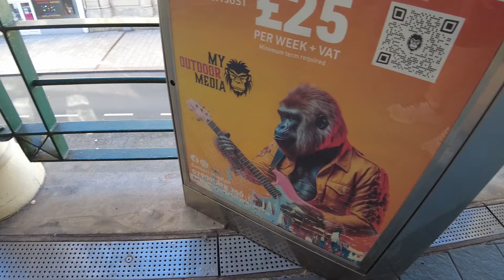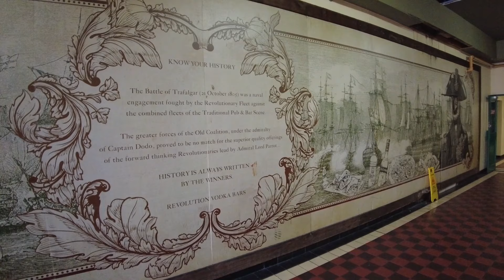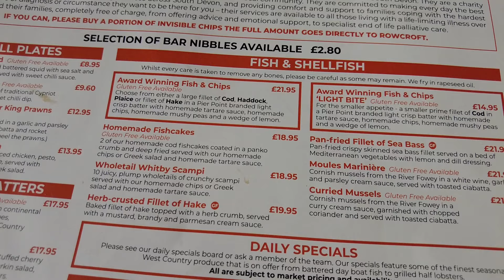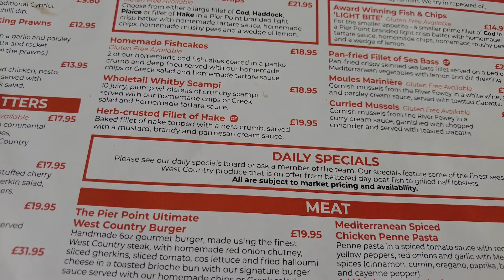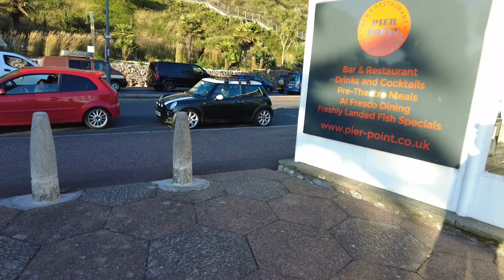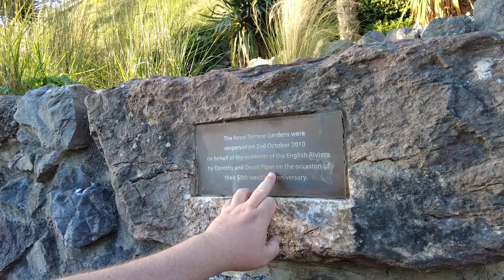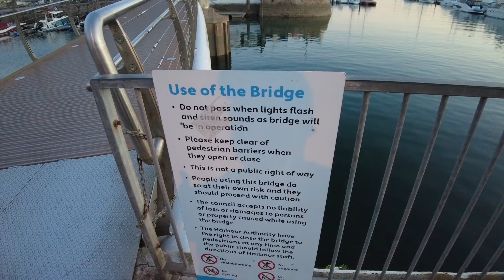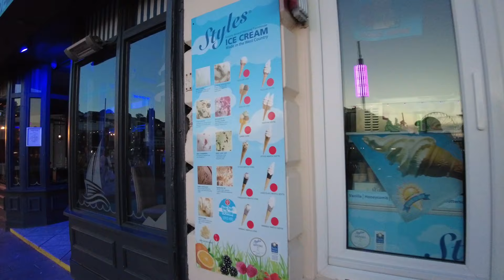Trying the Most Expensive Fish and Chips in Torquay! | Pier Point & Harbour Exploration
Welcome to another exciting vlog where we embark on a culinary adventure in the picturesque seaside town of Torquay! 🌊🍽️ Today, we’re on a mission to try the most expensive fish and chips in town, and there's no better place than Pier Point. Watch as we indulge in this gourmet delight, savoring every crispy bite and rich flavor. Is it worth the hype and the price tag? You'll have to watch to find out!

After our delicious meal, we take a leisurely stroll around Torquay Harbour, soaking in the stunning views, exploring the charming shops, and enjoying the vibrant atmosphere. From the fresh sea breeze to the bustling marina, Torquay Harbour offers a perfect blend of relaxation and adventure. Join us for a day filled with gourmet food, scenic beauty, and fun discoveries!